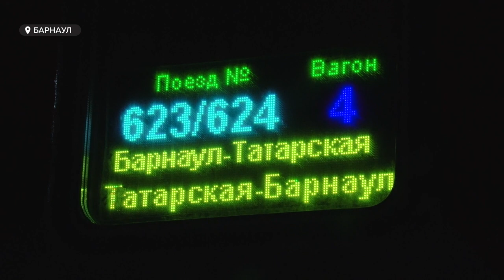Далекая "Татарская": коронавирус ударил по междугородним поездам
Учебный год начался и студенты столкнулись с проблемой: билеты на поезд не купить из-за большого спроса, а если место и найдётся, то слишком дорого – сидячие места убрали. Об этом говорят пассажиры маршрута Барнаул-Татарская – по направлению к Новосибирску. С ними пообщался наш корреспондент.